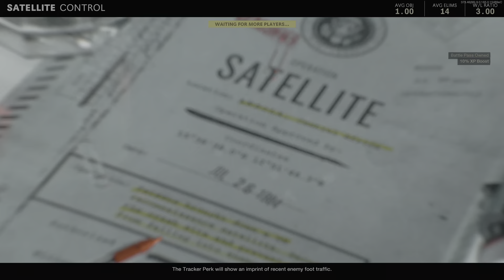Call of Duty: Black Ops Cold War_20210630091427